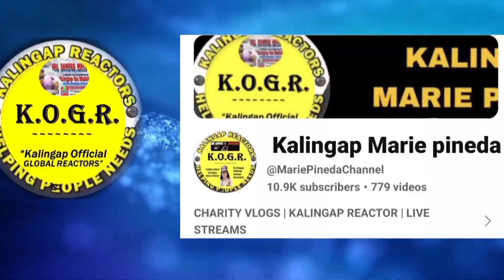KAlingap Hk Supporter With BMA OFFICER-Sending Relief To Bicol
My channel is all about lifestyle vlogs that include, travel and tour vlogs, adventure vlogs, cooking tips, food trip, food tips, food reviews, reaction videos, review videos, shorts videos, games and challenges, unboxing vlogs, and live streaming.